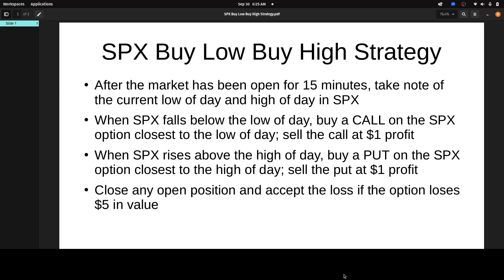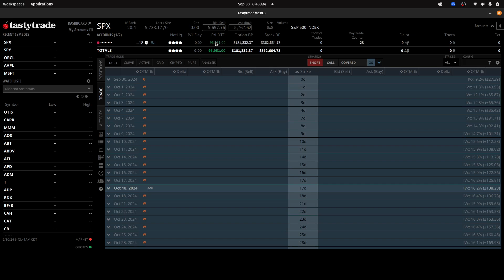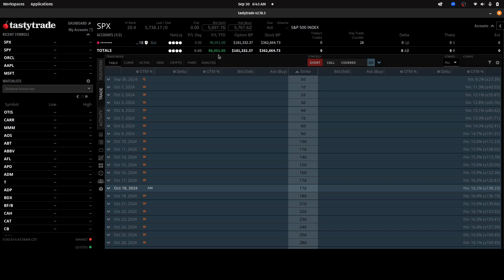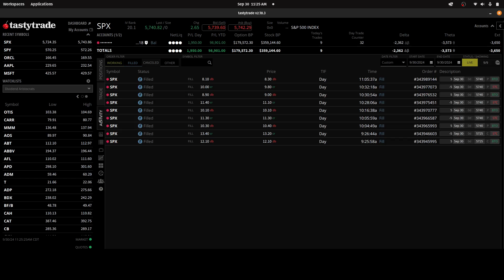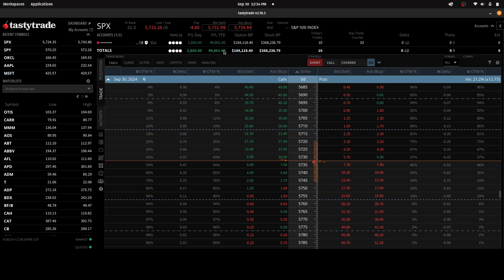2024-09-30 - SPX Buy Low Buy High: +$2850 (5 of 5 trades profitable = 100 % win rate for the day)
I trade my SPX Buy Low Buy High Strategy.

The strategy:
* wait for first 15 minutes after market open
* find the current low of day and high of day of SPX in trading platform
* wait until SPX falls BELOW the low of day or rises ABOVE the high of day
* if SPX falls below the low of day, buy a CALL
* once in the call trade, sell it back to the market for a $1 profit
* if SPX rises above the high of day, buy a PUT
* once in the put trade, sell it back to the market for a $1 profit
* if the trade starts to lose money, sell it back to the market once it has lost $5

As hard to believe as it may seem, the above is the whole strategy.  There is nothing else.  There are no charts, no indicators, no DOM, no order flow, no plotting support and resistance, no _____________________ (fill in the blank with any other trade techniques you ever heard of).

I don't trade all day long because I have other things to do.  I believe that less is more with this strategy.  We are using guerilla/insurgent tactics here.  We get in, we get our money, and then we get out.  The more you expose yourself to the market, the more you are risking losses.  Limit the time in the market to maximize profits.